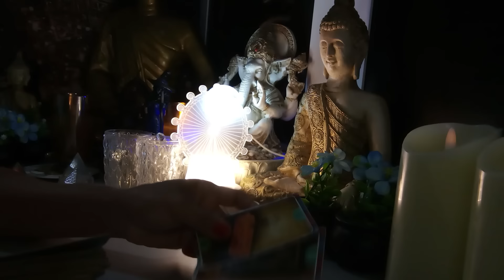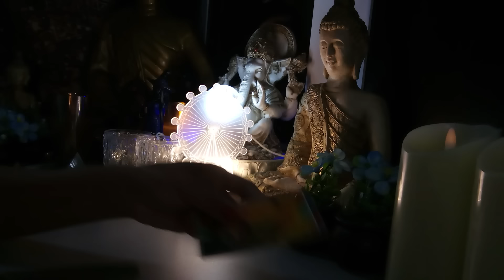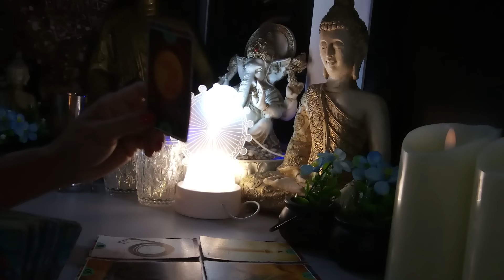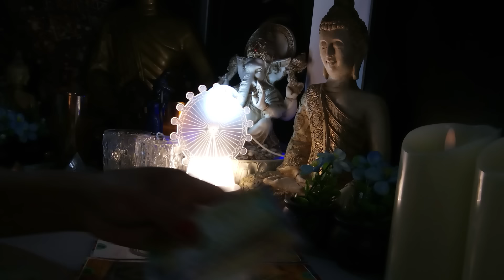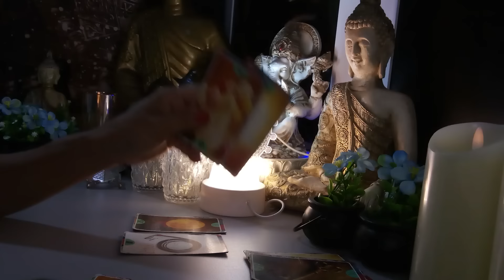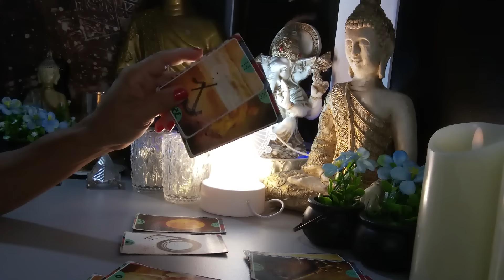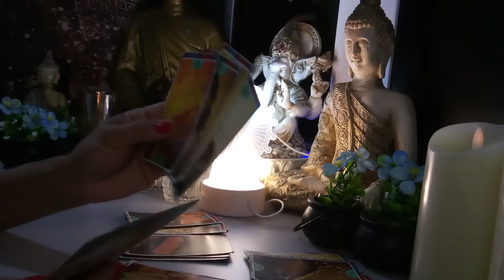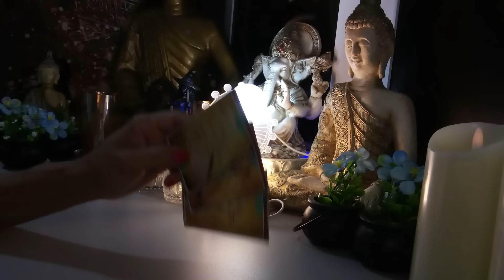LIBRA 11/08/2024- VOCÊ VAI DESCOBRIR O QUE TEU FILHO (A) ESTÁ TE ESCONDENDO